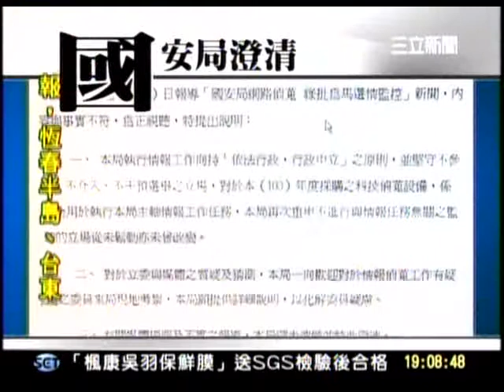20110621 國安局網路偵蒐 綠：為馬選情監控 三立新聞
訪萬華服飾商圈，蔡英文：重返執政首要振興經濟基本面

蔡英文在今日與台北市萬華當地服飾業者座談時說，「經濟基本面」是民進黨明年重返執政後最重要的工作，即把經濟發展的目標放在增加工作機會、高質產業，讓工作機會更好，讓人民所得增加；唯有提升民眾的消費能力，傳統商圈才有再起的可能。

「經濟基本面」是民進黨明年重返執政後最重要的事情，即努力增加工作機會、高質產業，讓工作機會更好，讓人民所得增加。我們也期待台灣的設計製造再升級，傳統商圈除了批發零售，也能成為休閒的場所。
為達到這個目標，政府應設立跨部會、跨局處的專責單位，結合產業、文化、觀光、教育及社區總體營造、街道環境專家，一起改善傳統商圈，政府也應同時提供資金、技術，協助中小企業的更新工作。